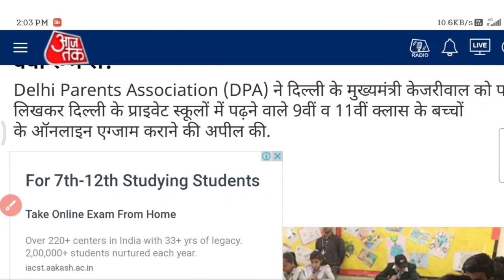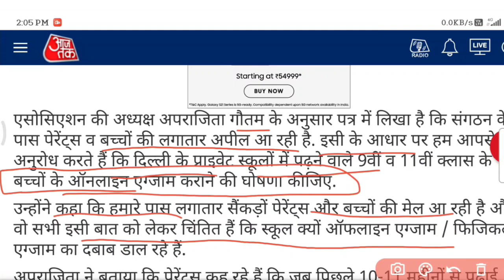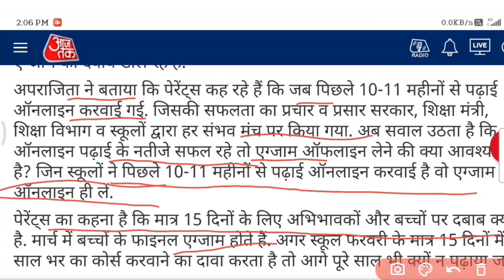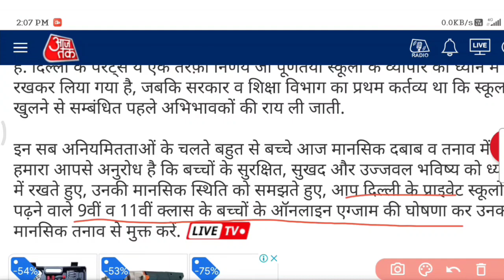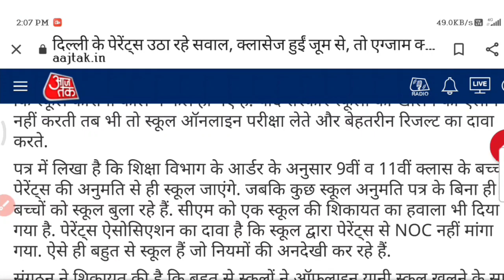Delhi class 11 and 9 exam online/exam online ya offline class 11 and 9 delhi/cbse class 11 exam onli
Hello friends

exam offline honge ya online

cbse class 11 exam online honge ya offline

exam offline honge ya nahin

class 11 final exam date 2021

exam offline honge kya

class 8 exam online honge ya offline

class 11 exam online honge ya offline

kv class 11 exam online honge ya offline

class 11 and 9 exam online honge ya offline

class 11 final exam online honge ya offline

exam online honge ya offline

class 11 final exams date

class 11 final exams date cbse

exam offline ya online

online exam class 11

class 11th and 9th final exam online or offline

school reopening news class 11

class 11,class 9 and 11 final exam dates

online exam class 9 and 11

cbse class 9 and 11 exams 2021 | happy news for class 9 & 11 |

class 9 and 11 exam offline ya online

class 11 final exam online ya offline

exam kab honge cbse class 11 online ya offline

class 11 exam date 2020-21

class 8 exam online ya offline

class 8 final exam online ya offline

clase 1 se 8 exam online ya offline

online exam class 9 2021

class 8 board exam online honge ya offline

class 11 exam online ya offline

cbse class 9 final exams date

class 9 and 11 final exam dates,

exam kaise honge offline ya online

exam online ya offline class 11

class 9 and 11 online or offline exam

class 9th final exam

class 11

class 11 exam online or offline

exam kaise honge offline ya online class 11

exam online honge ya nahin

exam offline honge ya offline nahin

class-9 and class 11 exam 2021 be postponed

exam online ya offline today news

online class for 11th

12th online class

online classes

online class

class 9 and 11 exams

class 11 and 9 final exam postpon

exam postpon class 11

class 11 exam postpon

class 11 exam online

cbse class 9 and 11 exams 2021

exam nahin honge class 11 and 9

cbce news class 11

class 8 exam postpon

class 9 and 11 board exam

class 9 and 11 online exam news

class 9 and 11 exam news cbse

class 11 final exams

class 11 ke exams kab honge

class 9 ke exam kab honge

class 9 and 11 exam news

cbse class 9 exams kab honge

exam online honge ya nahin class 11

class 9 and 11 exam news 2021,class 11